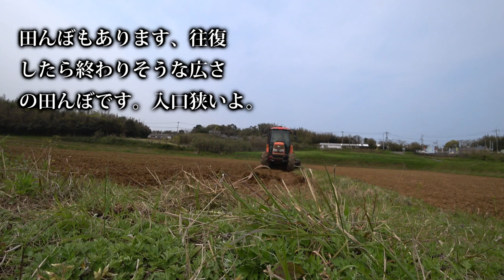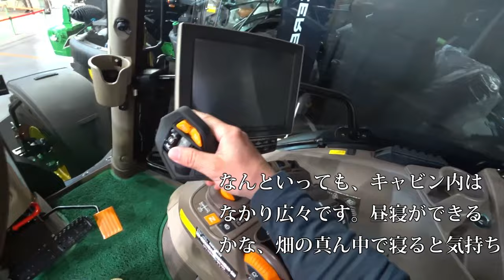【会社員実家農業手伝う】【特集】農機具スペシャル コバシサイバーハローで代かき作業、考えたら代かきだけではもったいない【農機具】【稲刈り】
【特集】農機具スペシャル　コバシサイバーハローで代かき作業、考えたら代かきだけではもったいない【農機具】【稲刈り】

1コバシサイバーハローで代かき作業、考えたら代かきだけではもったいない

2実家の給油中軽油の価格高騰を受け大打撃ロータリーチェンジ

3田んぼの最終仕上げMZ775トラクタ農道を移動中結構狭い

4ジョンディア大型展示会限定カラーの登場にも定番カラーもいい

5コバシ畦塗り機実演中、クボタトラクタKL270